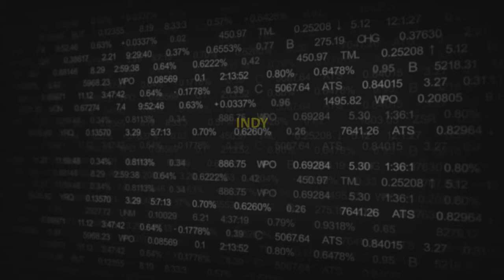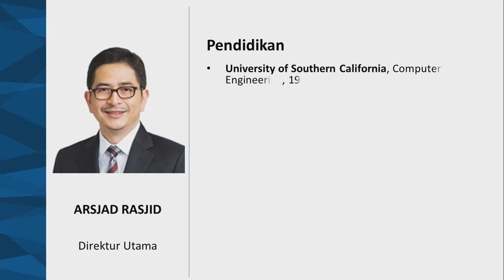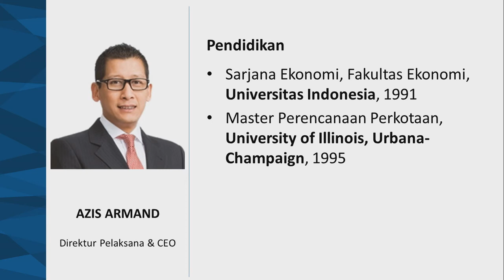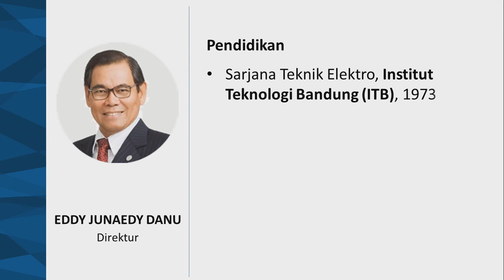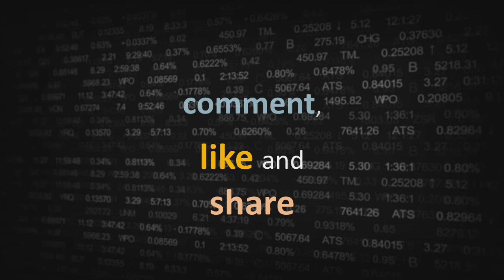Gaji Direktur Indika Energy - INDY Emiten saham pertambangan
Berapa gaji direktur Indika Energy 2019?

Direktur:
ARSJAD RASJID, AZIS ARMAND, EDDY JUNAEDY DANU

Source:
Annual Report 2019 PT Indika Energy Tbk.